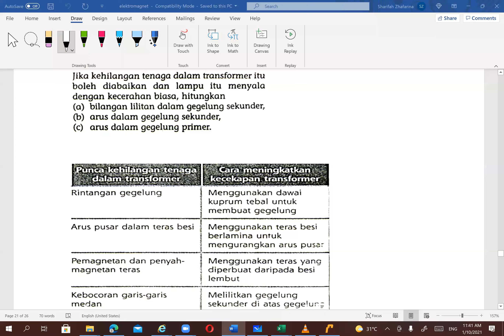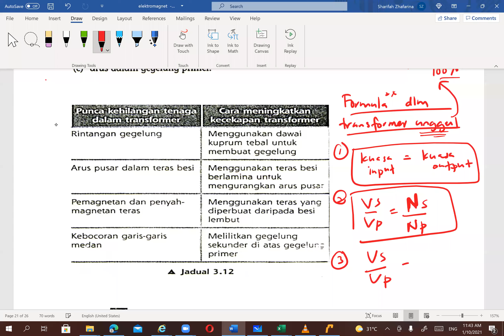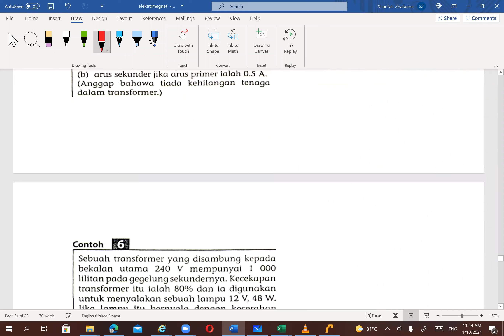FIZIK ELEKTROMAGNET Q (5 HANAFI, 1 OCT 2021)